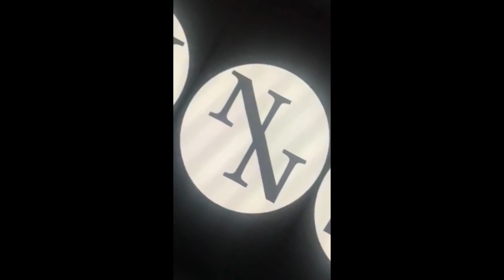75. Rezeptreise durch 16 Bundesländer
Moin Moin Freunde

Heute gibt es mal kein Rezeptvideo sondern eine geile Ankündigung vom Nordsee Griller Lars und mir für ein Mega Event und ein super Gewinnspiel für Euch !!!
Ihr erfahrt alles in dem Video und weiter unten in der Videobeschreibung !!!

Zutaten :

Gute Laune und super Preise !!!

der Nordsee Griller Lars die Musik  !!!

„Rezeptreise durch 16 Bundesländer“
 16 Youtuber,
 16 Bundesländer,
 16 leckere Rezept-Videos.
 Eine kulinarische Reise durch Deutschland,
 bei der Landestypische Rezepte neu gedacht,  gekocht und gegrillt werden!!!

Hier ein Überblick über die Teilnehmenden
Kanäle:

Um alles etwas spannender zu machen, werden die Rezepte und deren
 „Zubereiter“ zusammengelost.
Das Auslosungsvideo seht Ihr am
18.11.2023 bei Fiffi Grill & Cooking!
Die Ausstrahlung der Rezeptvideos findet vom 25.11 – 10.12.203 statt.

Und ein Gewinnspiel gibt es natürlich auch. Schaut euch alle 16 Rezept-Videos an, in jedem Video bekommt Ihr ein Wort, des Lösungssatzes. Den kompletten Lösungssatz, sendet Ihr bitte an:

Die Gewinnerziehung, seht Ihr am 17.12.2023 live auf YouTube (Stefans Grillecke, R&K BBQ, Fiffi Grill&Cooking

Zu gewinnen gibt es:

1. Preis Santos s418 Limited Edition

2.Preis Feuertonne von BIG JS Seasoning
Der Preis umfasst die Feuertonne, den Feuerkorb, die Feuerplatte einen Feuerhaken, Gewürze und Saucen im Wert von über 500 €

3. Preis Mottek Gewürze Set von „Der kleine Bergmann“

  Euch allen riesig viel Spaß bei diesem Event und der leckeren Reise
  durch die Bundesländer!!!

Freunde ,
wenn Euch Dieses ist video gefallen hat ,
einen netten Kommentar ,
gebt mir ein kostenloses Abo und
aktiviert die Glocke 🔔
Dann verpasst ihr kein neues Video von mir !!!
Immer Samstags 9.00 Uhr

Euer

Nordsee Griller

Nils